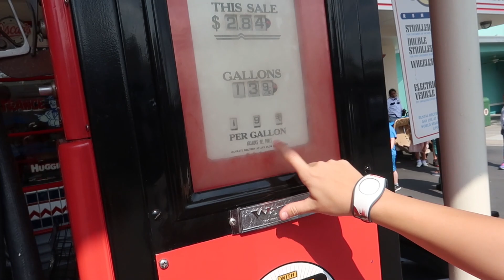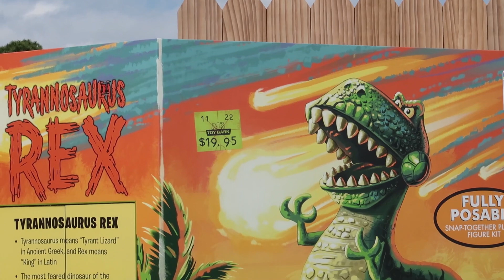Getting Fastpasses for Slinky Dog Dash | Star Wars Galaxy's Edge Update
Today Ally and I headed over to Disney's Hollywood Studios because Ally did some playing around with the My disney Experience App and we got fastpasses for Slinky Dog Dash.  We started out by going to Sunset Blvd because we were able to also get fastpasses for Rock 'n' Roller Coaster featuring Aerosmith.  We hadn't ridden Rock 'n' Roller Coaster in so long and we both completly forgetten about how strong the launch is.  We then walked over to Toy Story Land to go do our fastpasses for Slinky Dog Dash and as always we waited for the back row.  We also saw from slinky dog star wars galaxy edge construction update.  Once we got off we walked over and saw the construction update and I am really excited because it is really coming along.  We then walked into the an Incredible Celebration area and then we looked at where Mike and Sully now meet in Hollywood Studios.  Finally we went over to Grand Avenue area to check out the main entrance area into Galaxys Edge.

Hello Everyone has are you doing.  Me and Ally are huge theme park fans come follow us around to all the different Theme parks in the Central Florida area.  We also sometimes will visit other areas.  I am originally from the North Texas area moved to Florida in 2015.  Ally has grown up in Florida mostly in the Central Florida area and visiting all the parks that are here.  We met in 2015 and started dating in June.  We got in engaged in 2016 in Hawaii on our first trip to Hawaii.  We are getting married in this fall and are super excited.